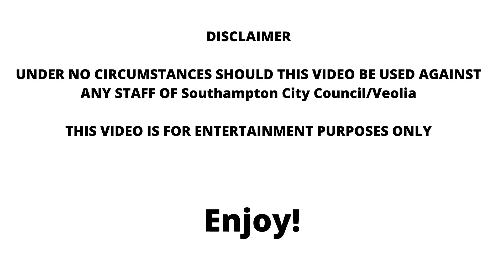18-Tonne Bin Lorry Collecting General Waste In Southampton!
Hi, this video features a (2020) Dennis Elite 6 with an Olympus body, this truck is fitted with electric Omnidel bin lifters. This truck is the first 18-tonner I've filmed. This truck is collecting general waste (green 240ltr bins emptied fortnightly).

Thanks to the crew for letting me film and if Southampton City Council are watching this is for entertainment only and this can not be used against the crew under any circumstances.